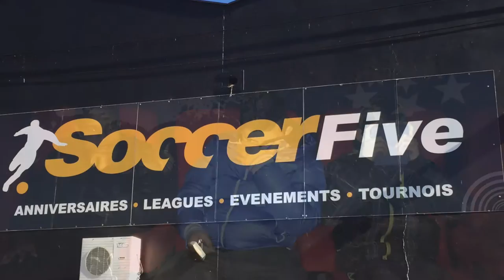Maison Des Jeunes de Lezoux - Hiver 2015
Vacances de février 2015